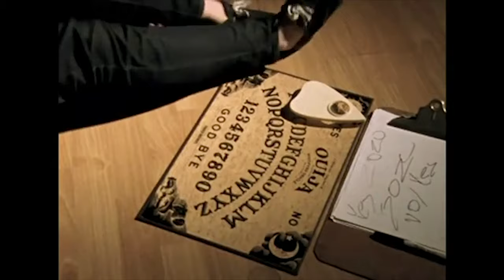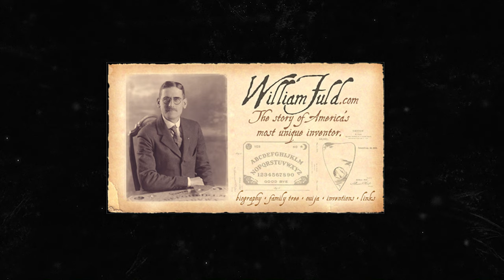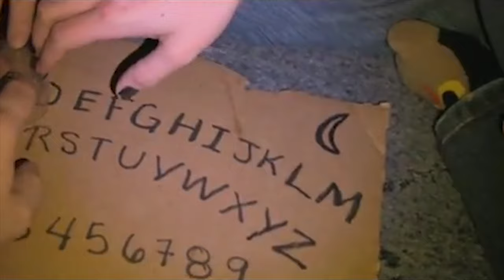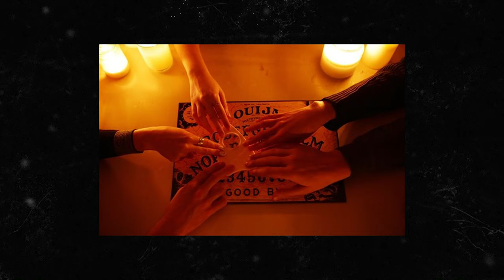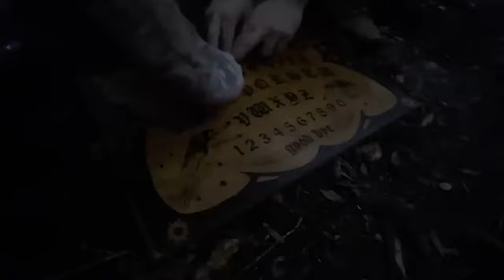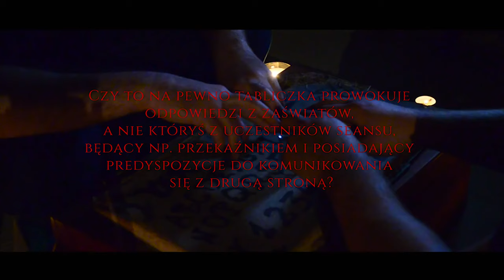TABLICA OUIJA - Czy prowadzi do opętania?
DEMONICZNA TABLICA OUIJA - okryty złą sławą, mroczny przedmiot, który służy do kontaktu z duchami. Czy naprawdę działa i może prowadzić do opętania przez siły demoniczne?